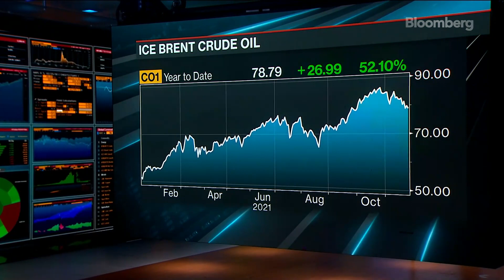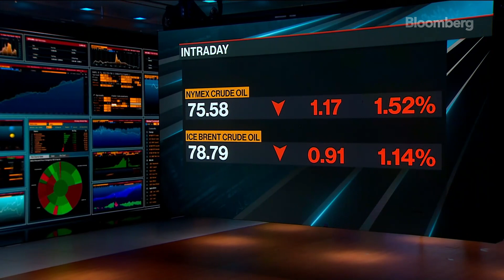Opec+ weighs reply as India begins oil stockpile release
A US-led effort by top oil consumers to ease oil prices began on Tuesday with a moderate stockpile release from India as Opec+ warns that the move may force a response.